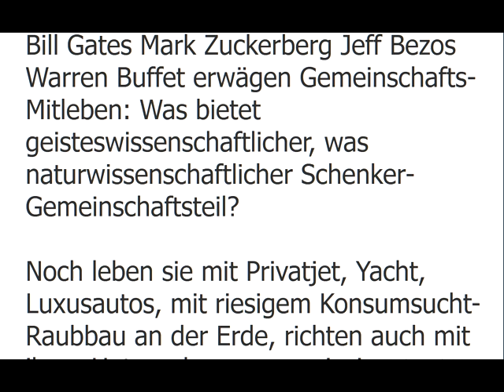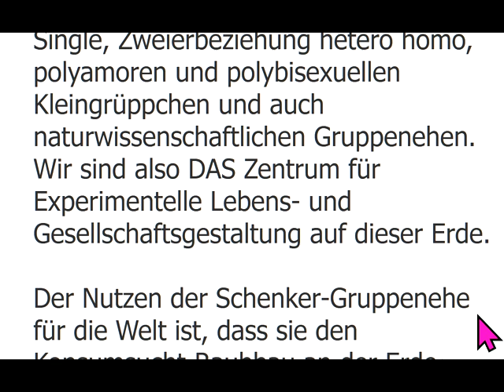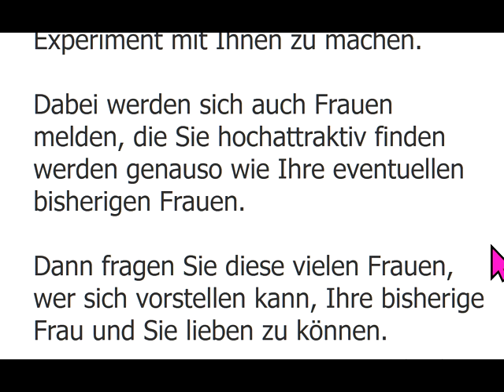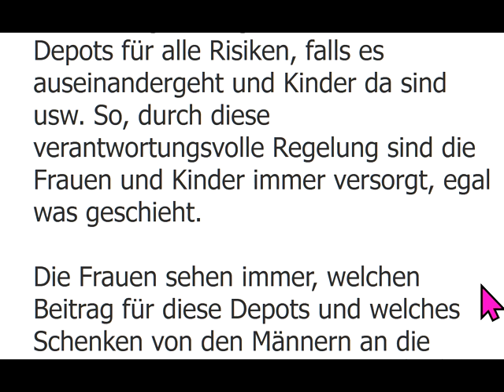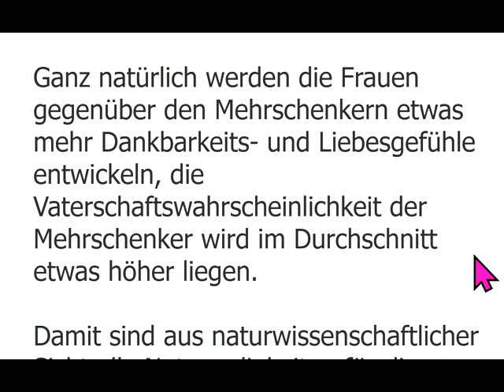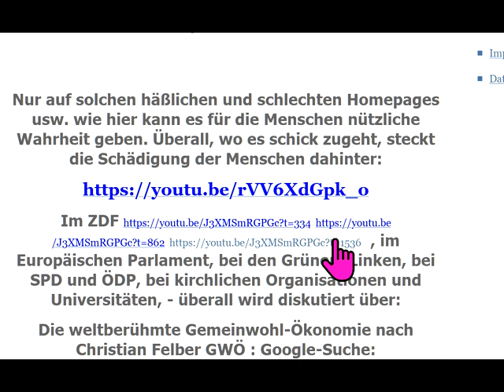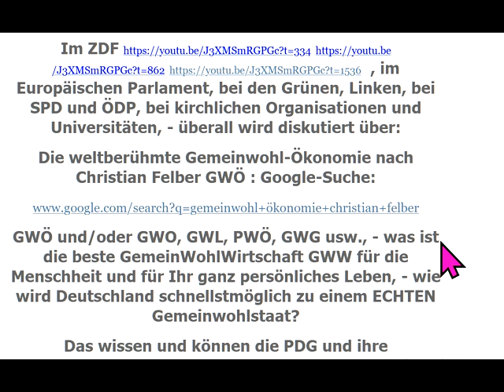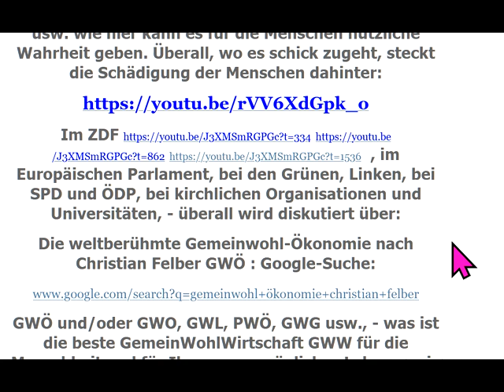Bill Gates Mark Zuckerberg Jeff Bezos Warren Buffet starten GemeinschaftsLeben Offener BriefSchenker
974 Sofort mitdiskutieren/mitmachen siehe Linkliste weiter unten! Unser ganzes Fernsehprogramm: Siehe die PLAYLISTS!. GWO Gemeinwohlorientierte Wirtschafts-Ordnung + Grundideen von GemeinWohl-Ökonomie Christian Felber GWÖ und GWL - allgemein: GemeinWohlWirtschaft - und MrMarxismo inspirieren neue 1. GemeinWohlWirtschafts-Partei Partei des Gemeinwohls PDG CONTRA bzw. vs. (gegen all die Verbreiter gefährlicher Irrtümer) Dr. Markus Krall Sahra Wagenknecht Hans-Werner Sinn AfD Thilo Sarrazin Ulrich Kutschera Fridays For Future Scientists For Future Extinction Rebellion XR Klimaliste Richard David Precht BGE Bedingungsloses Grundeinkommen Niko Paech Postwachstums-Ökonomie Die Wirtschaftsweisen ( Sachverständigenrat ) ifo Institut Rainer Mausfeld Greta Thunberg Ulrike Herrmann Bundeskanzler Sebastian Kurz Warren Buffett Luisa Neubauer Arnold Schwarzenegger .. ..

andreas popp
wirtschaftskrise 2021
ernst wolff
max otte
mr dax
inflation 2021
florian homm
daniel stelter
michael mross
eva herman
inflation
börse
dirk pohlmann
finanzcrash
enteignung in deutschland
alice weidel
weltwirtschaftskrise 2021
norbert bolz
roland tichy
geldentwertung 2021
hyperinflation 2021
the great reset dirk müller
friedrich weik
mross michael
markus haintz
herman & popp
herman und popp
horst lüning
bodo schäfer
great reset
pleitewelle 2021
vermögenssteuer
mission money
andreas beck
markus lanz
clemens fuest
raffelhüschen
der große reset
Impfung
ernst wolf
finanznews
krisenvorsorge
pleite
dax analyse
dirk müller corona
insolvenz
silbermatze
werner
christian lindner
indiana jones silber
krypto crash
pohlmann dirk
zusammenbruch
bitcoin kaufen
claus roppel
deutschland 2021
marc faber
markus koch
matthias clemens
silber prognose

dr.krall
friedrich und weik
bargeld
heiner flassbeck
liebscher und bracht übungen
rezession
bankensterben
enteignung in deutschland 2022
eva hermann
inflation deutschland
negativzinsen
euro inflation
heiko maas
silber preis
the great reset
wundersame geldvermehrung
geldentwertung
klimawandel
robert habeck
thorsten polleit
wolff ernst
hermann popp
impfung nebenwirkung
tichys einblick
impfnebenwirkungen
wissensmanufaktur